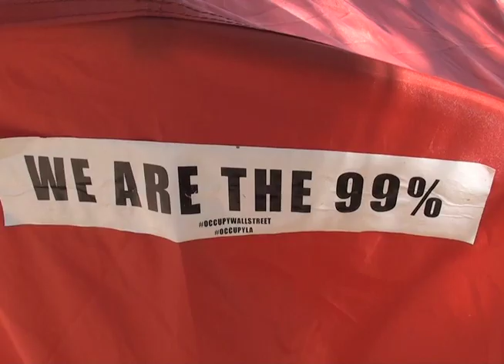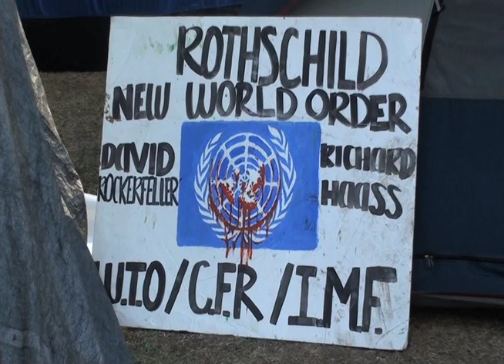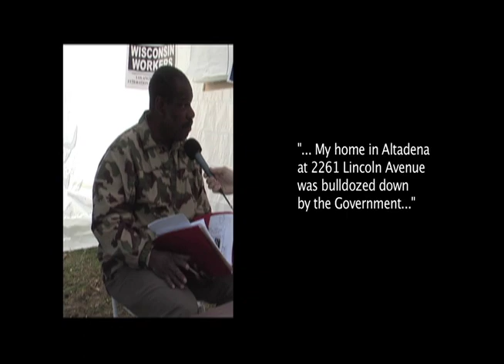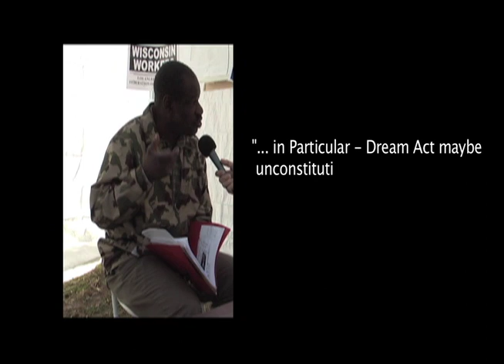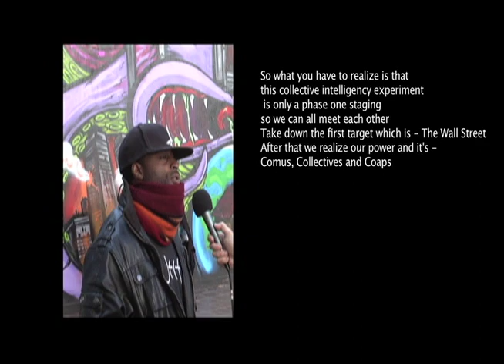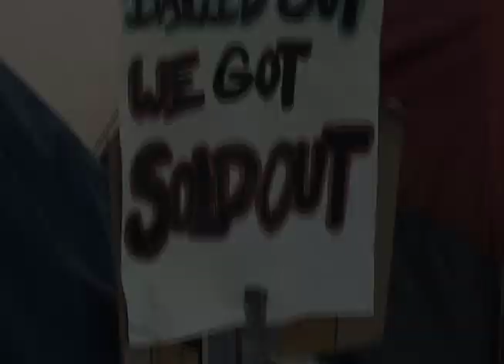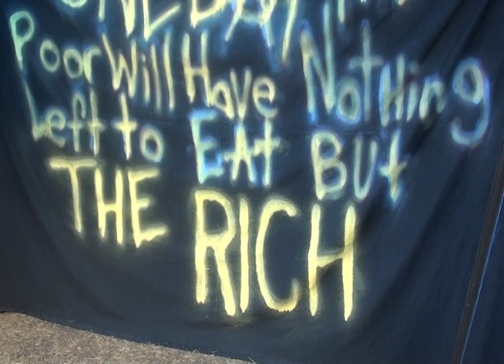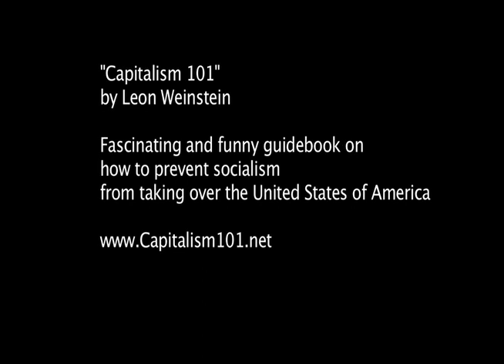ex-Soviet reports from Occupy LA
On the 94th anniversary of the Russian  Revolution (November 7) an ex-Soviet visits Occupy LA to videotape & report to his Russian friends if Americans started their own Socialist Revolution